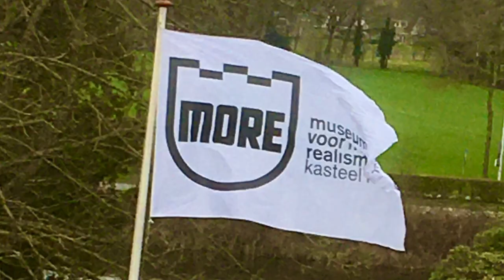Pat Andrea kasteel Ruurlo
Impressionen von der Pat Andrea Ausstellung 2022, mit eigener Musik